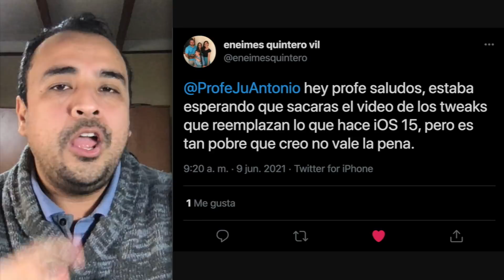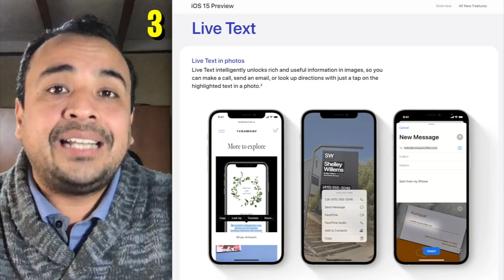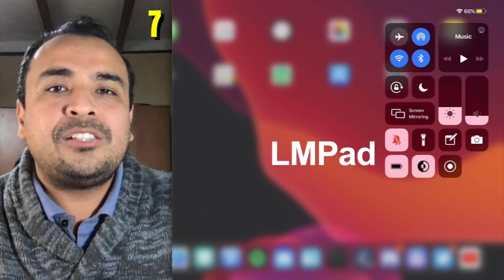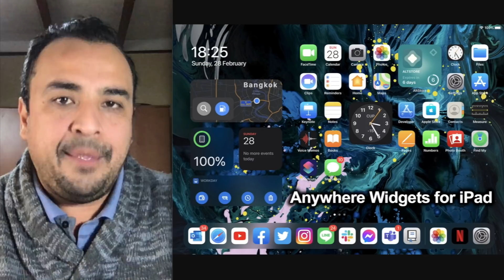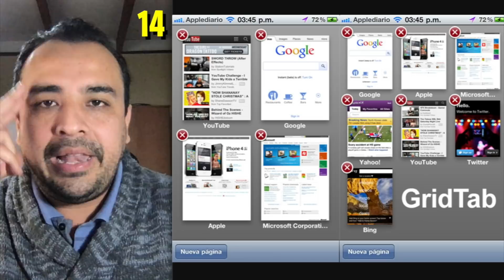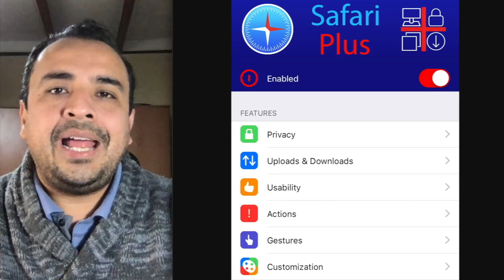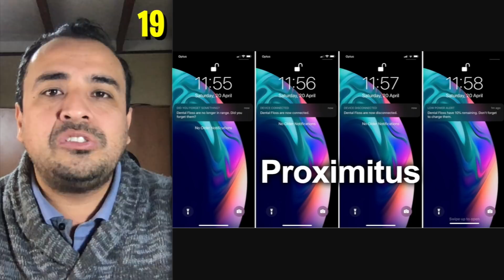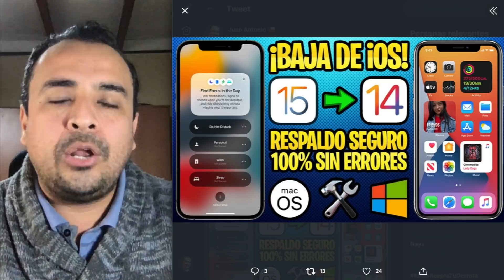¡APPLE LLEGÓ TARDE!🔥 TOP 20 TWEAKS Y APLICACIONES COPIADOS EN iOS 15